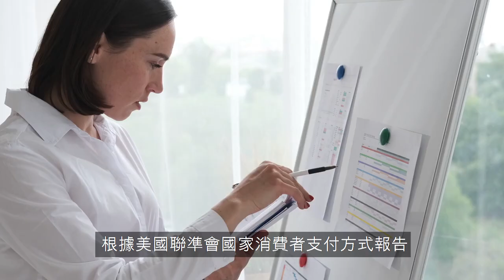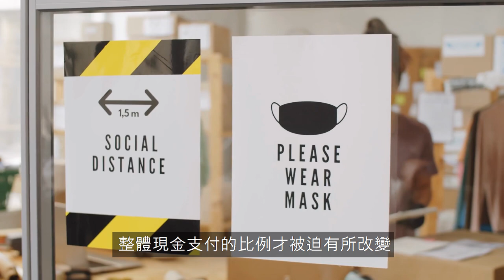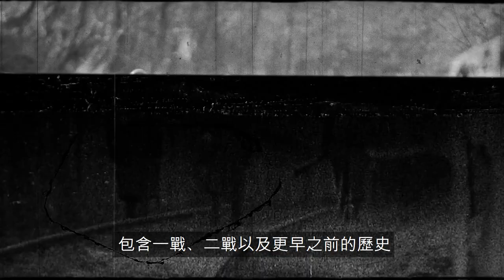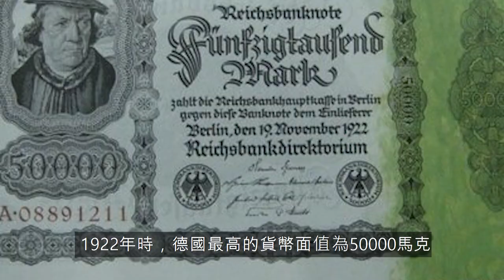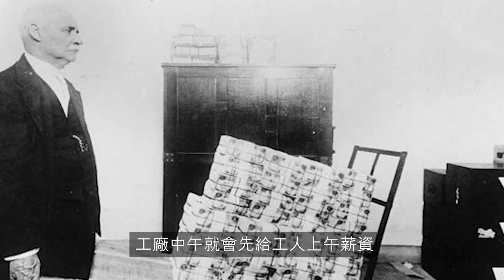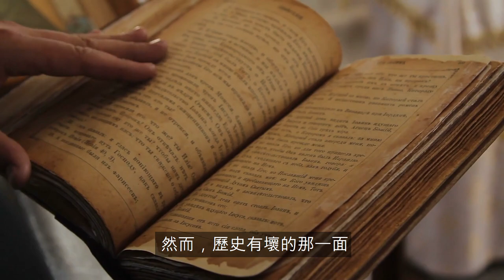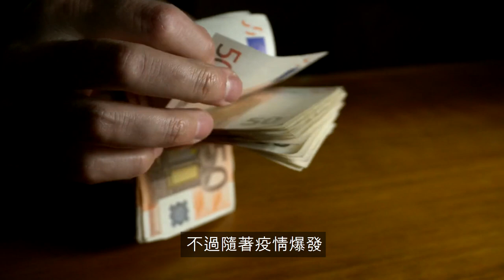電子支付全球盛行，而科技發達的德國卻有8成交易用現金支付！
★推薦影片